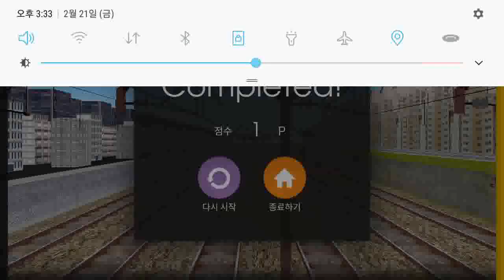Hmmsim2 Linha de Carga Santos SJC BB40 EFVM Vagões Prancha e tanque